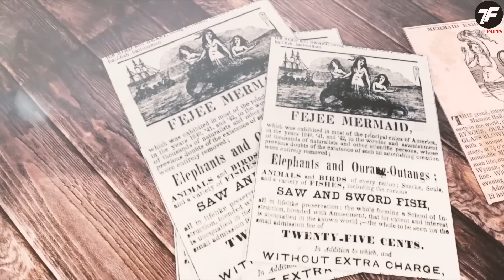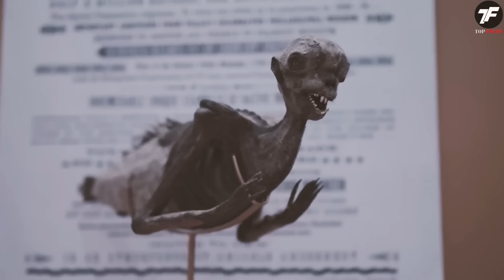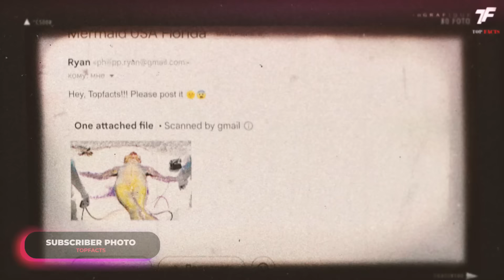Они Поймали Настоящую Русалку... Вот Что Было Дальше...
Человек и океан - эти отношения начались давно, но мы до сих пор знаем лишь самую малость о жизни этой стихии. Даже в 21-м веке нам не известно, что скрывается под волнами! Хотя легенды и истории моряков о русалках пересказываются в течение столетий, мы никогда не видели их среди других живых существ. С вами канал TopFacts - лаборатория невероятных подборок фактов и видео и давайте прямо сейчас отправимся в мир, где грань между мифом и реальностью размывается. Мы покажем вам такие истории о встречах с русалками, от которых мурашки побегут по спине!